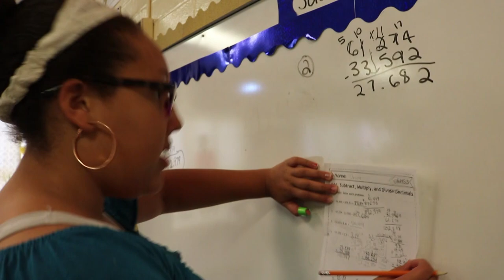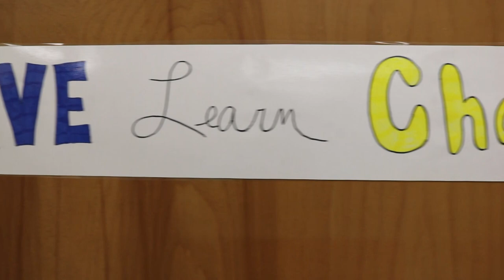Calhoun Falls Charter School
See how Calhoun Falls Charter School is making a difference in the lives of their students!